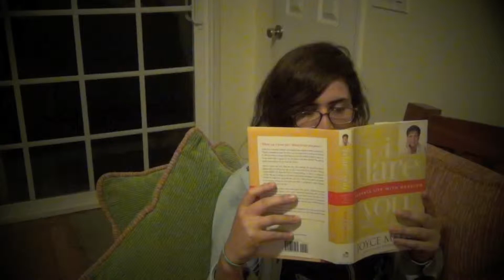Sophia Vergara Commercial Correhido